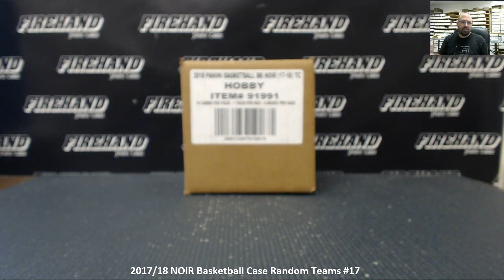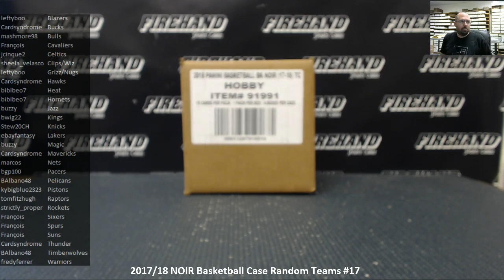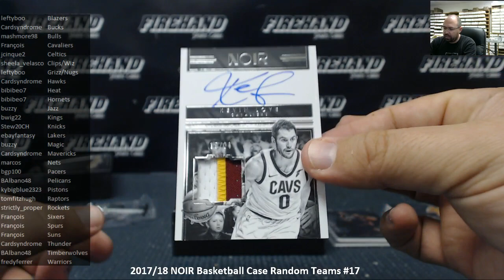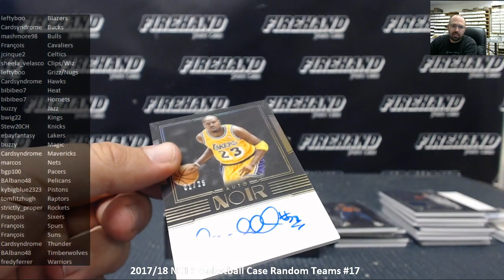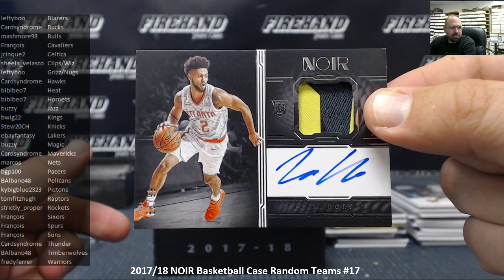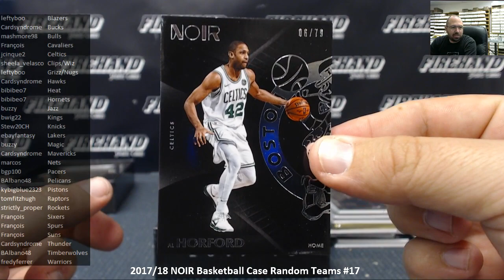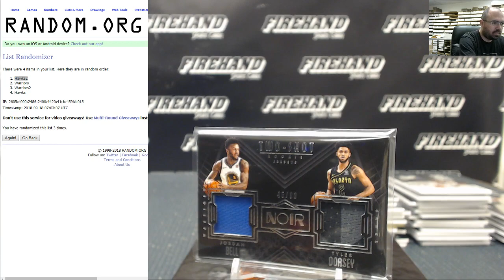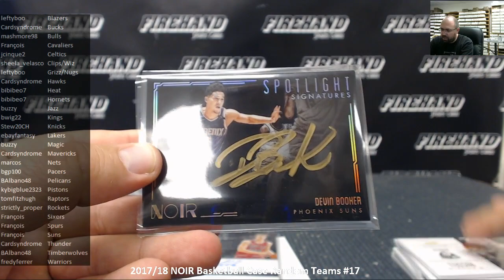9/17/2018 2017/18 NOIR Basketball Case Random Teams #17